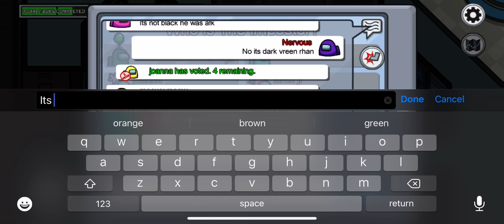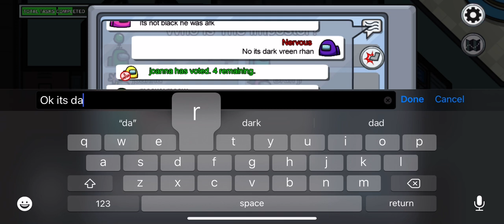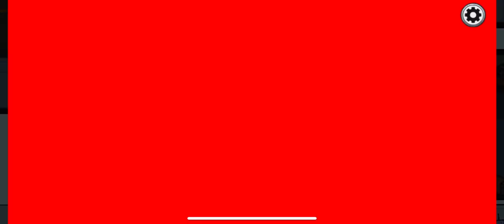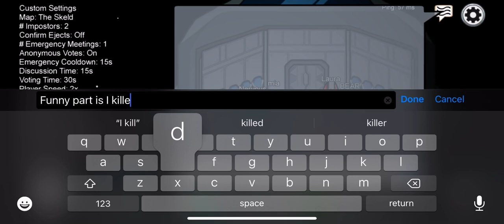Getting imposter twice in a row be like😀